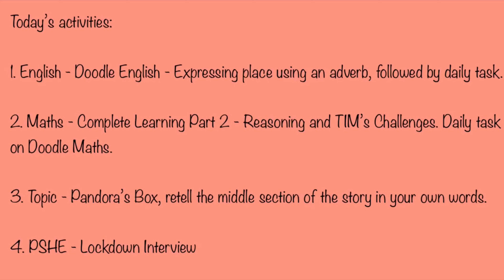Thursday 14th May - Year 3